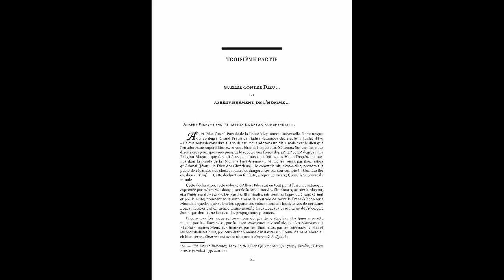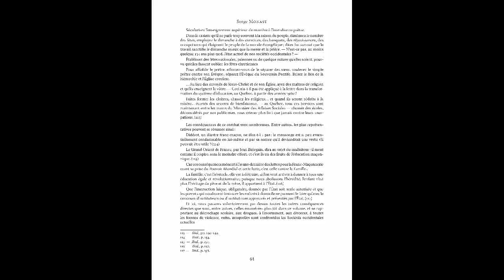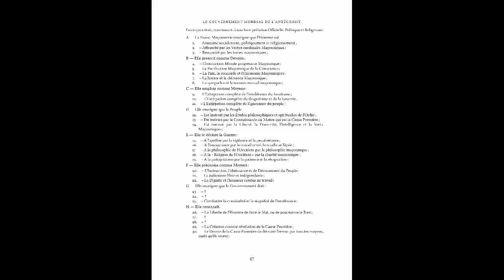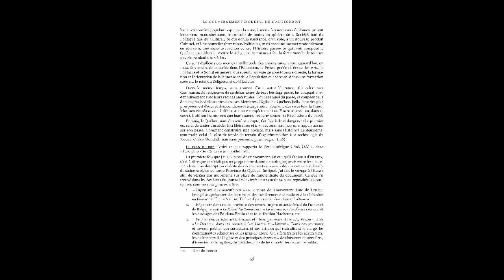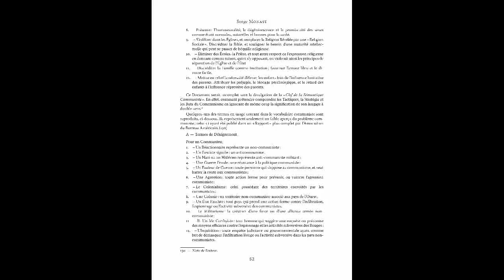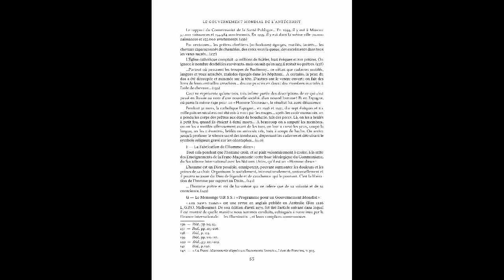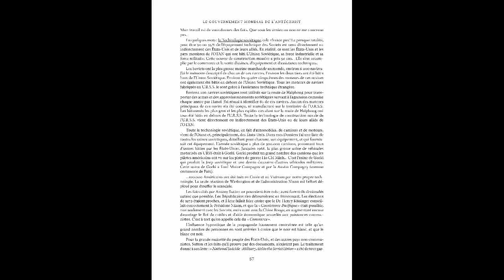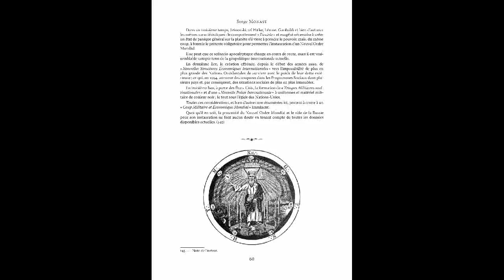Monast Serge Le gouvernement mondial de l antéchrist partie 2/3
serge Monast
 Disciple de l'essayiste québécois René Bergeron
et de l'ancien commandant de la marine canadienne William Guy Carr, Monast fut également
proche des défenseurs du crédit social. Au début des années 1990, il se consacre à la rédaction d'ouvrages complotistes sur le thème du Nouvel Ordre Mondial et de conspirations ourdies par des sociétés secrètes, en particulier par les Illuminatis.
    Il fonde l'Agence Internationale de Presse libre (AIPL) où il publie la plupart de
ses «enquêtes». Durant cette période, il s'était fait remarquer au Québec lors d'une
entrevue avec l'ésotériste et ufologue Richard Glenn dans le cadre de son émission
«Ésotérisme expérimental». Cet entretien révèle un homme obsédé par l'idée d'un
Gouvernement Mondial à propos duquel il met en garde ses auditeurs et les incite à la
méfiance. En 1995, il fait paraître un document intitulé les «Protocoles de Toronto», un
livre fait selon le modèle des Protocoles des sages de Sion où il dévoile l'activité secrète
d'un groupe maçonnique, les «666», rassemblant tous les vingt ans les puissants de ce
monde en vue de l'établissement du Nouvel Ordre Mondial et du contrôle mental des
individus.
    Se disant traqué par les hautes instances policières pour avoir trempé dans
des «réseaux d'informations interdites», Monast meurt d'une crise cardiaque le
5décembre1996.
    Depuis largement plagié par beaucoup de pseudo-conspirationnistes, auteur
d'ouvrages médiocres (ils se reconnaîtront) ; il est oublié de leur bibliographie. Merci
Serge Monast pour ton travail et ton sacrifice qui nous a permis de dessiller nos yeux.
le gouvernement mondial de l’antéchrist

Ceux qui trouvent sans chercher, sont ceux qui ont longtemps cherché sans trouver.

introduction
ce volume est le résultat, l’aboutissement devrais-je plutôt dire, d’une quinzaine d’années d’investigation dans l’univers des Illuminatis,
du Gouvernement Mondial des Nations Unies,
de la Conspiration Universelle de l’Âge du Verseau, et des milieux Politiques, Économiques, Militaires et Médicaux internationaux.
Les investigations, les compilations de documents et la rédaction du présent ouvrage eurent conduites d’une manière rigoureusement scientifique afin de constituer
un rapport d’enquête journalistique. Ce volume n’est donc pas une conception religieuse ou spirituelle des événements passés, présents et futurs, car je ne suis pas un
religieux ; ni non plus une thèse quelconque rédigée dans le brut de défendre une certaine idéologie ; et encore moins un traité prétendant avoir analysé un sujet donné
d’une manière exhaustive. Ce volume, au contraire, est le détaillé suivi d’une enquête ne s’appuyant que sur les faits, que sur la réalité de diverses situations historiques et
présentes. Par conséquent, les faits spirituels ou religieux qui s’en dégagent, ne sont nullement volontaires, mais plutôt le fruit, la conséquence directe, mais évidente de
l’analyse et de la synthèse de tous les documents examinés. Et en ce sens, la question fondamentale qui fut le point de départ de tout ce travail, fut :
« C’est quoi au juste, le Gouvernement Mondial de l’Antéchrist », « La Conspiration Universelle de l’Âge du Verseau » ?